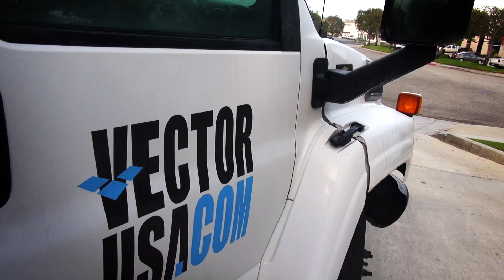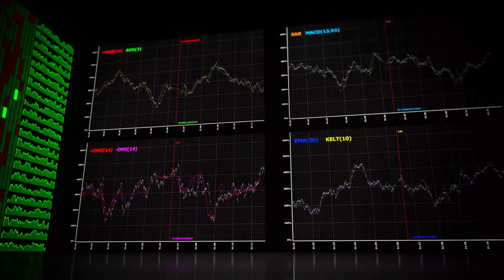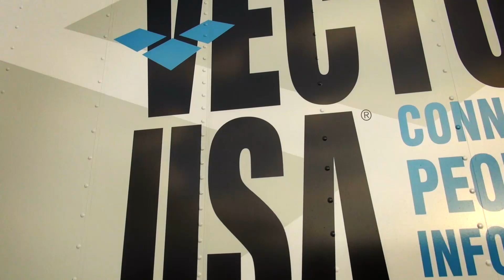2013 Vector USA Manifesto Film HD 1080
This is our first film for Vector USA. Created to celebrate Vector's 25th Anniversary, this film is based on the Vector Manifesto. Though never intended as a voice over for a company film, we were able to bring out the best in the piece with a great Voice Over by our own Peter Mackie. Thanks to Steve Taylor for the End Graphic and to Ron Manzke at Vector for trusting us with your brand. We look forward to many more projects together.